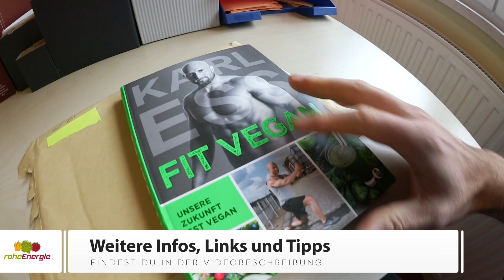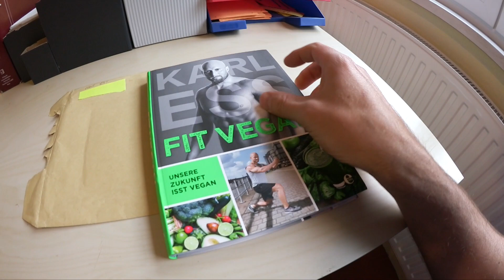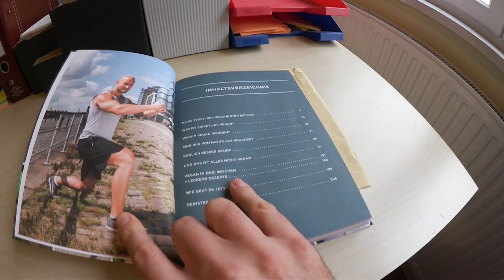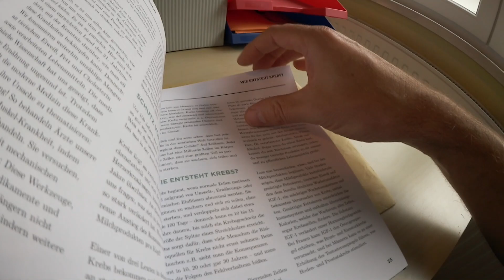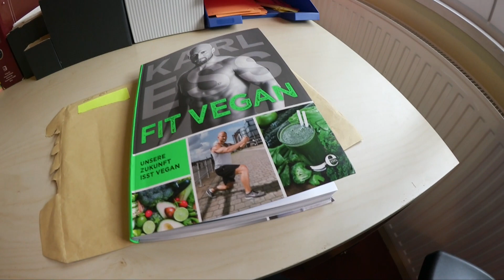KARL ESS als Autor? FIT VEGAN ein gutes Buch? Meine Meinung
*** Hier könnt ihr euch das Buch Fit Vegan kaufen ***
FIT VEGAN

*** Unser YouTube-Equipment ***
Canon EOS 80D
Canon EF 50mm f/1,8 STM Objektiv
Canon EF-S 24 mm 1:2,8 STM Objektiv
Rode Link Filmmaker Kit
Rode Rycote Edition VideoMic
Canon LEGRIA mini X

Wie hat euch KARL ESS als Autor? FIT VEGAN ein gutes Buch? Meine Meinung gefallen? Wir freuen uns sehr darüber!

Ⓥ Alles Liebe Ⓥ
Lars & Alexandra